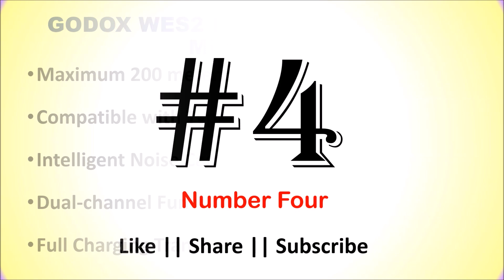Best Wireless Microphone System in India with Price 2024 ⚡ सबसे अच्छा वायरलेस माइक्रोफोन सिस्टम⚡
Best Wireless Microphone System in India ⚡ सबसे अच्छा वायरलेस माइक्रोफोन सिस्टम⚡

List of Top 6 Best Wireless Microphone System in India 2024

1. SENNHEISER EW 112P G4-A Wireless Microphone System

2. DJI MIC 2 All-in-one Wireless Microphone

3. Rode Wireless Go II Wireless Microphone System

4. Hollyland LARK MAX Wireless Microphone System

5. GODOX WES2 Kit2 Wireless Lavalier Microphone

6. Hiffin HWM-50 Wireless Microphone System

Checkout the list of Top 6 Best Wireless Microphone System in India.
How to know a good wireless microphone?
Which is the best microphone in India?
Which mic is best for speaking?